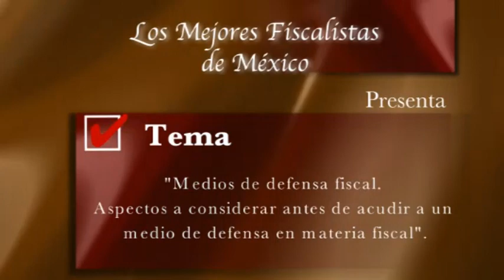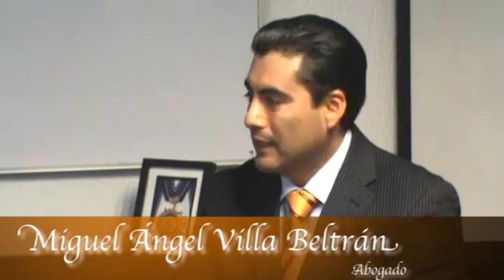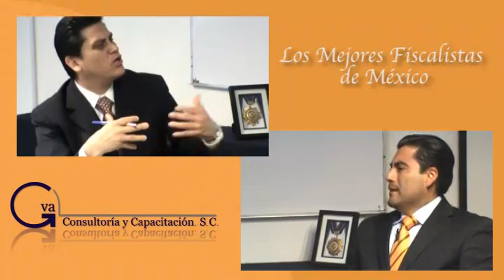Medios de defensa fiscal... 1/4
Medios de defensa fiscal. Aspectos a considerar antes de acudir a un medio de defensa en materia fiscal. Lic. Miguel Ángel Villa.